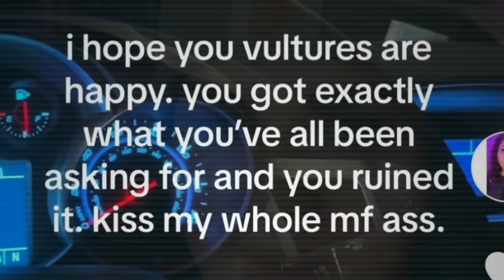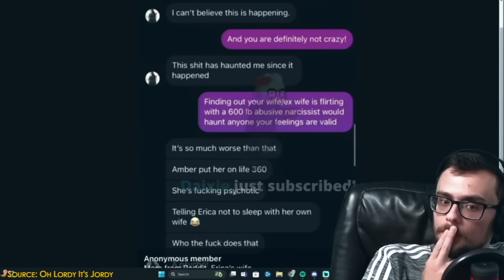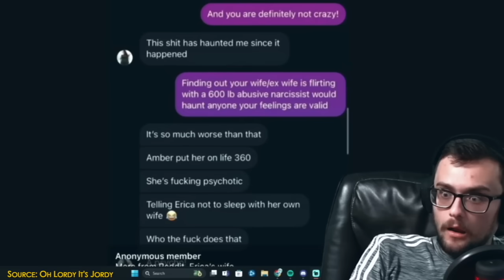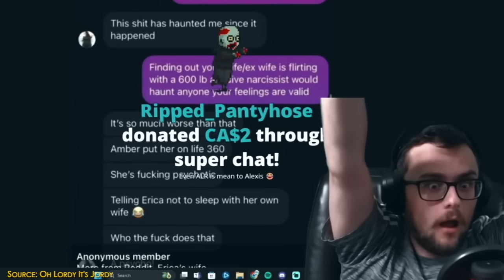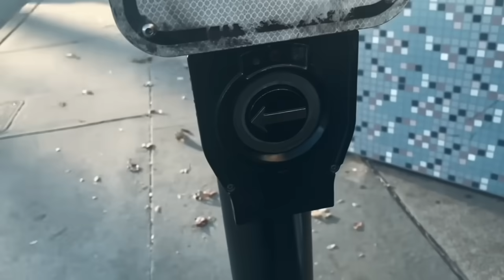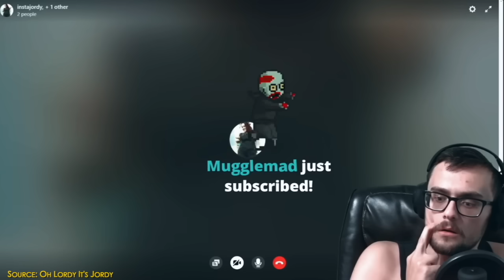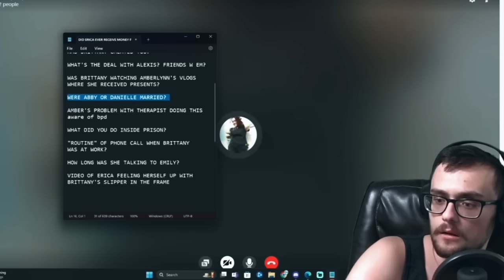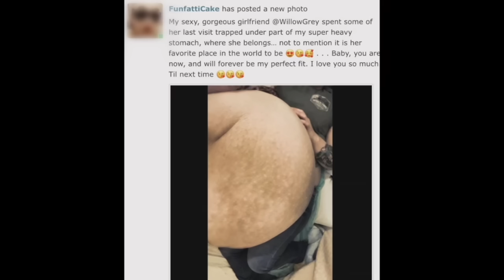Amberlynn Reid's Hectic Hunger for Love